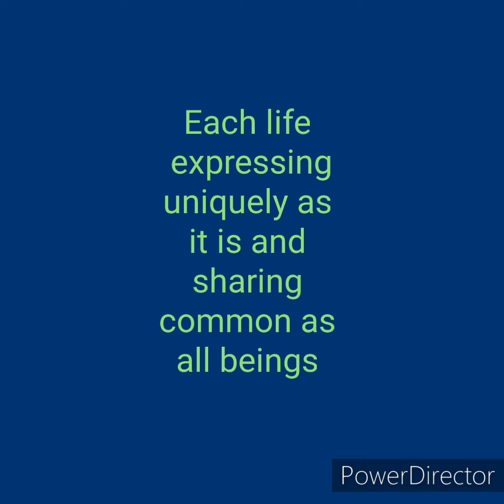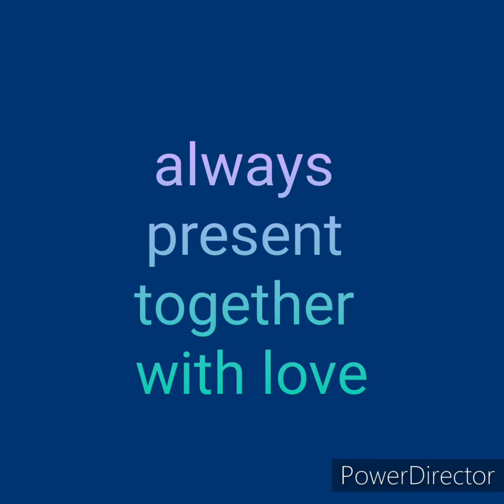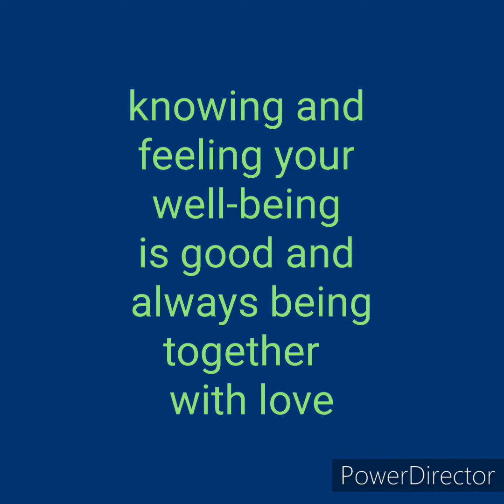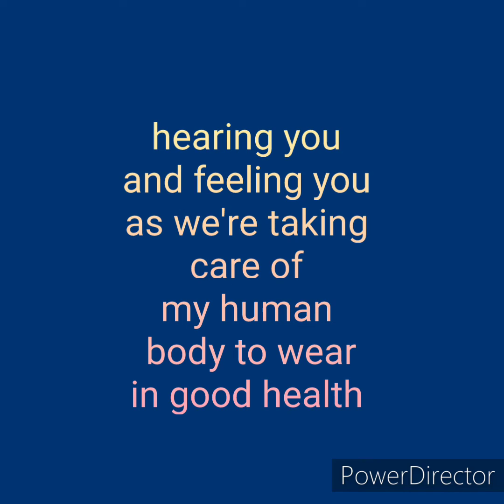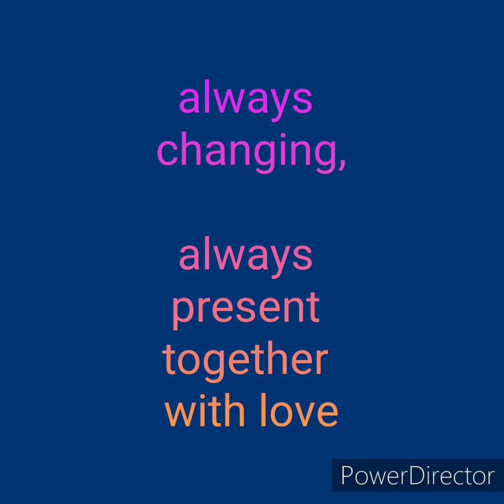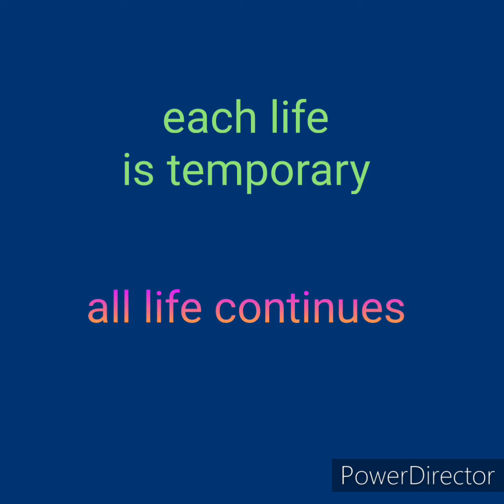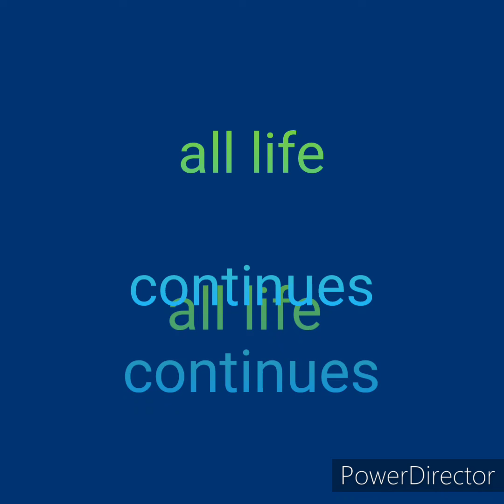mother of everything (03:06) - November 4th to 14th, 2022